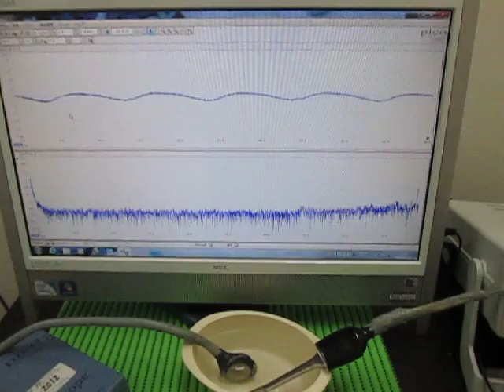音響特性 Acoustics